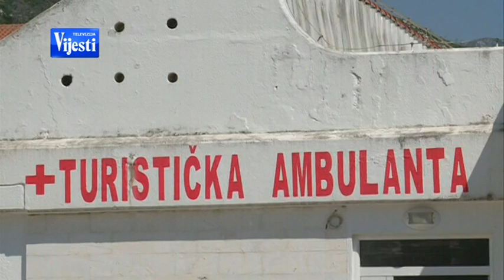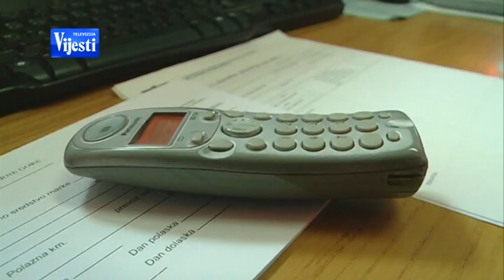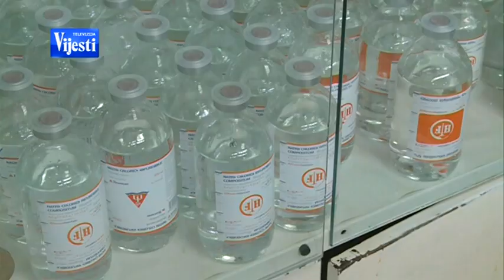ljekari budva 050813 - TV VIJESTI